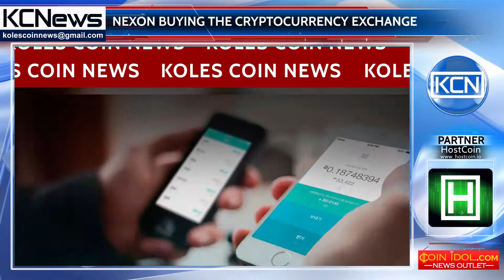Nexon bought about 65% stake in the cryptocurrency-exchange Korbit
One of the largest game industry companies Nexon bought 65.19% stake in the South Korean cryptocurrency-exchange Korbit. According to Trustnodes, the transaction value is estimated at 91.3 billion KRW (about $ 80 million). After that, the investment estimate of Korbit increased to $ 150 million, local media outlets note. Why Nexon went to this deal is not yet clear, because the company mainly specializes in online games. True, we can assume that its management is thinking about using blockchaIn-token for its products. Also note, that from 2013 this is the first transaction to take over a cryptocurrency company in South Korea.